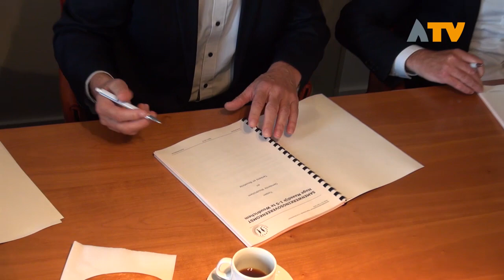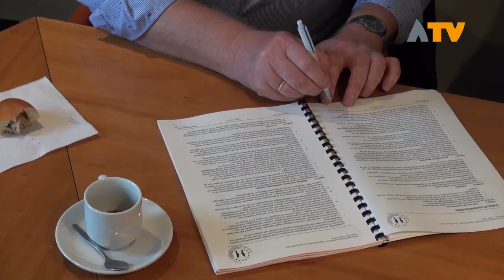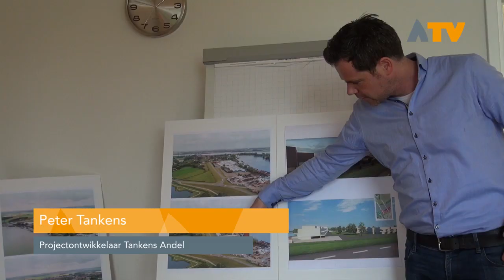Herontwikkeling “oude Fort terrein” kan van start - Altena TV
WOUDRICHEM - Met de ondertekening van de overeenkomst tussen de gemeente Woudrichem, woningcorporatie Woonlinie en Tankens B.V. kan gestart worden met de ontwikkeling van “Op ’t Loev’ zoals de nieuw wijk gaat heten.

Al jaren wordt gesproken over de ontwikkeling van het terrein binnen de visie waterkant. Het afgelopen jaar is dit in een stroomversnelling geraakt en zal snel gestart worden met de nodige voorbereidingen. Binnen het plan is ruimte voor 96 woningen waarvan een groot gedeelte binnen de sociale sector zal vallen. Ook is er veel ruimte voor natuur, er worden diverse parken ingericht en ook langs de oever zal de nodige aandacht aan flora en fauna worden gegeven.

Als de bestemmingsplanprocedure spoedig wordt doorlopen zal binnen een jaar aangevangen worden met de sloop van de oude gebouwen en de start van de nieuwbouw. Rondom het project wordt een prachtige boulevard aangelegd. Het terrein van de Klerk blijft behouden.